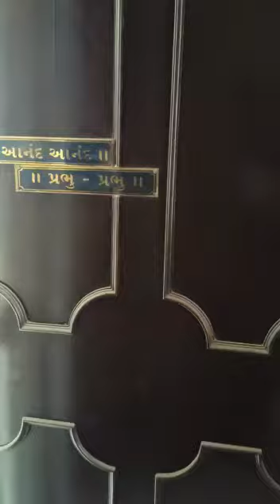2 BHK 700 carpet plus 200 carpet attached terrace 2.25 CR Mg Road Ghatkoper west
M.S property
whatsapp & call